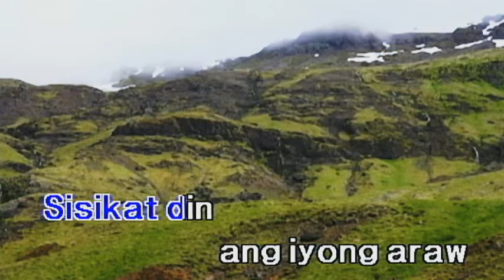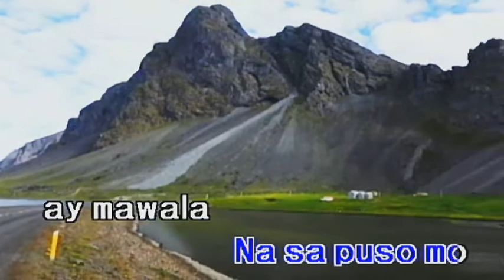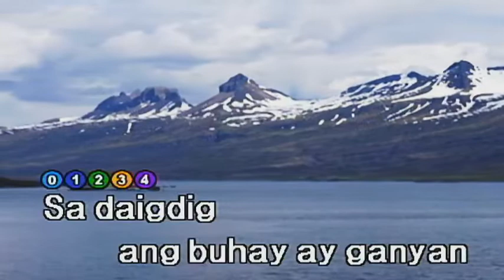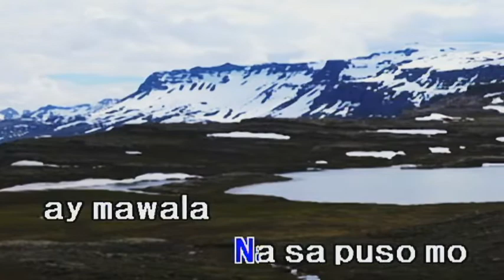May Bukas Pa by Rico J. Puno - HDT Premiere 98i Karaoke